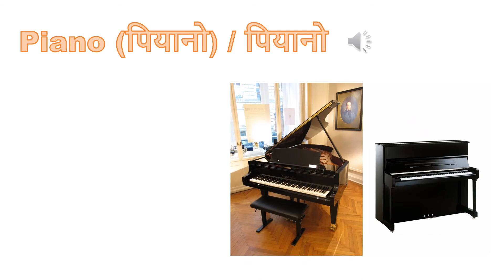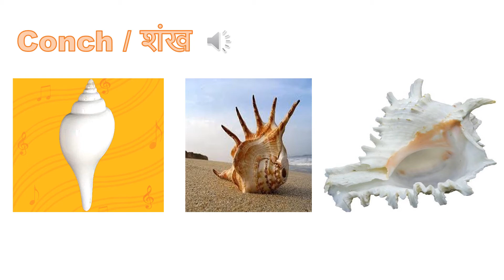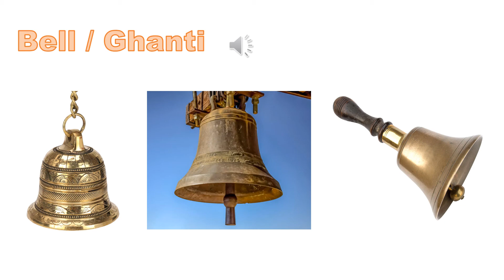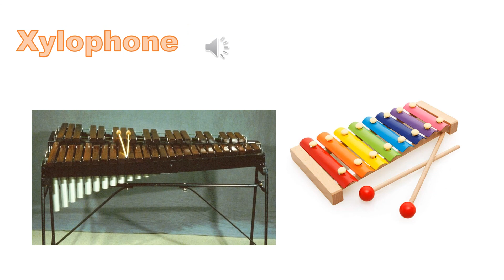DiFFERENT TYPES OF MUSICAL INSTRUMENS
MUSICAL INSTRUMENT

HI
MOSTLY USED MUSICAL INTRUMENT I HAVE ADDED IN MY CHANNEL, LOT OFF PEOPLE KNOW INSTRUMENT BUT THEY DON'T KNOW NAME OF INSTRUMENT.